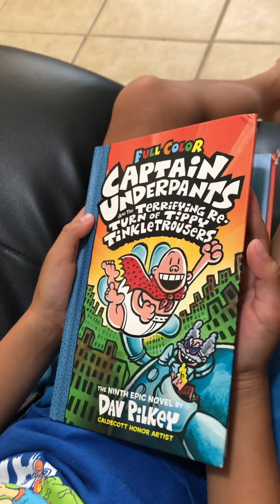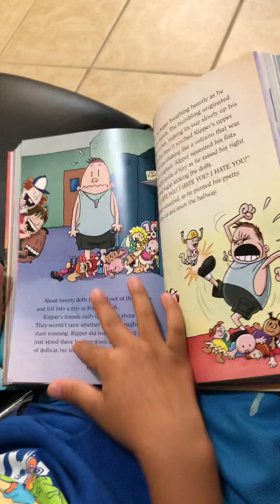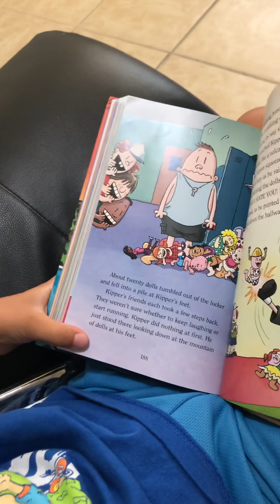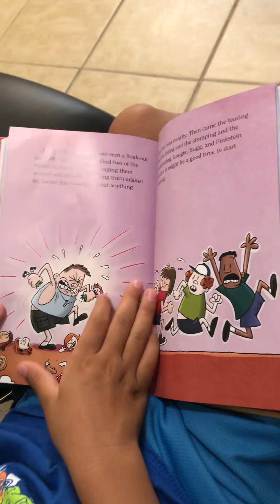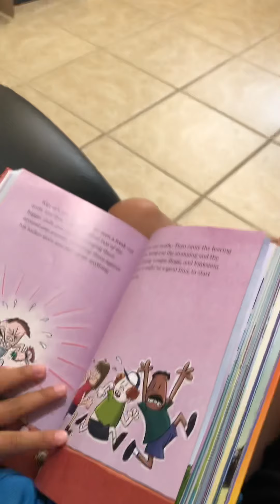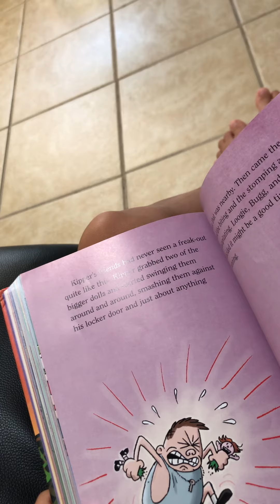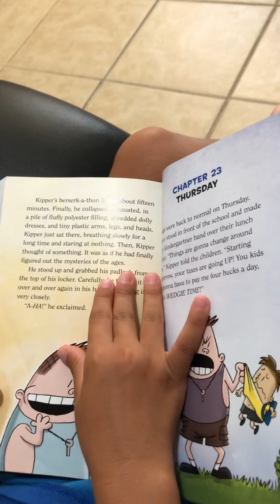Captain underpants chapter 22(two hundred and seventy days )